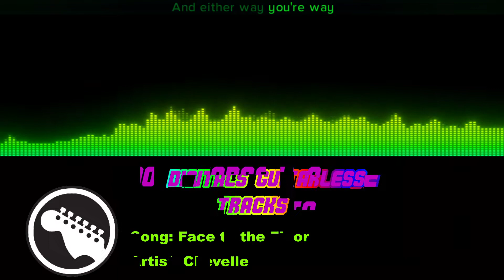Face to the Floor by Chevelle - Guitarless - Backing Track - Play Along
I usually do this for drums but someone requested guitarless songs & I did not want to mix up guitarless songs with drumless so I made this channel to test out the reception.